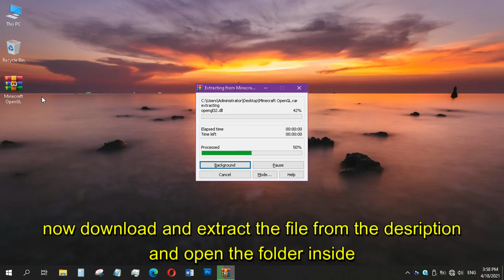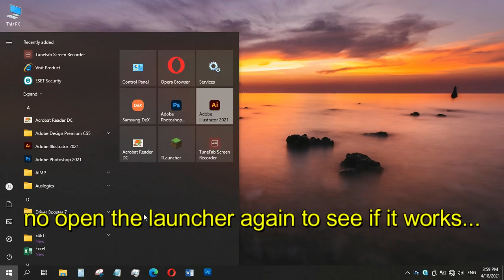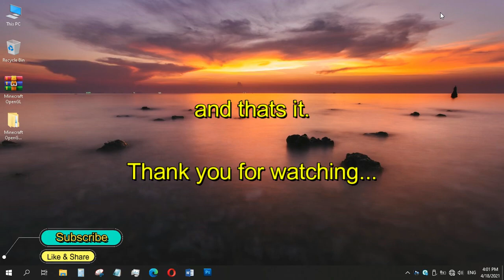GLFW error 65542 - Minecraft TLauncher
★How to fix GLFW error 65542 on Minecraft TLauncher

►  A small donation will really help me and i truly appreciate it.

★BitCoin : 19rSrbzoQx8LfzF8ZRsVzR4tJGkmxojDnc
★BitCoin Cash : qps3479ytqh59slyqrmfjaxa4kw82yu6u5xcgut3zy
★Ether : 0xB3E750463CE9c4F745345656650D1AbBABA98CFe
Thank you so much for watching. use the comment section if you ran into a trouble or if you have an idea you want to share and feel free to hit that like button if the video was helpful to you and a subscription would be nice!